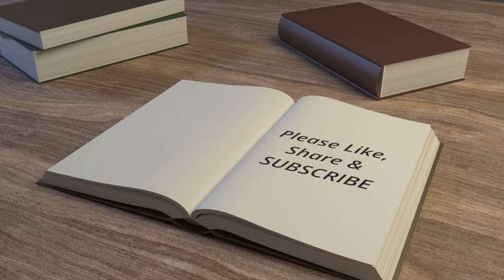ABHA - THE BRIDE OF THE SOUTH, THE CITY OF FOG | أبها..عروس الجنوب ومدينة الضباب